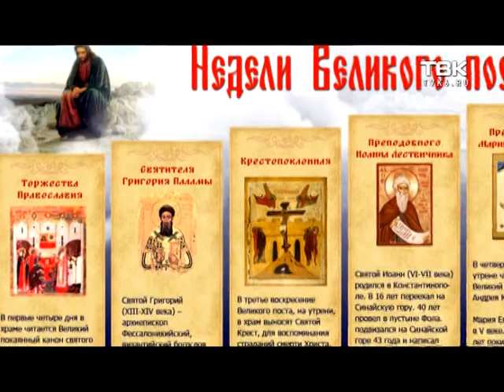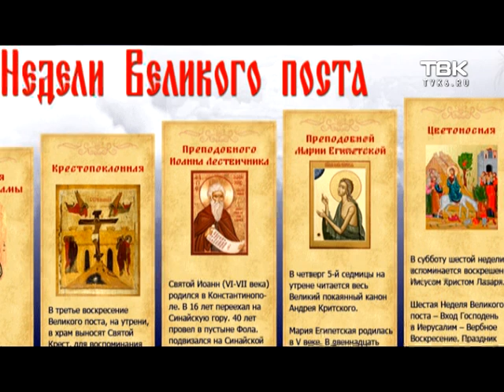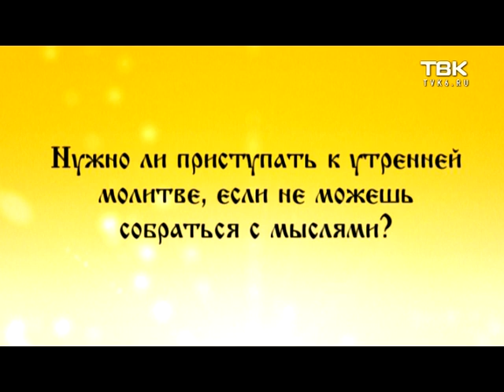Слово Митрополита: про начало Великого поста